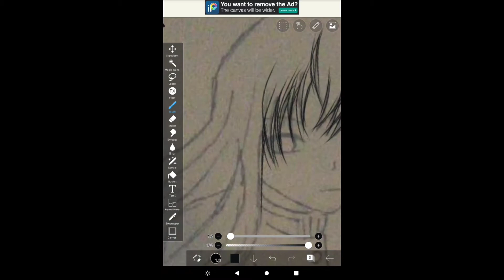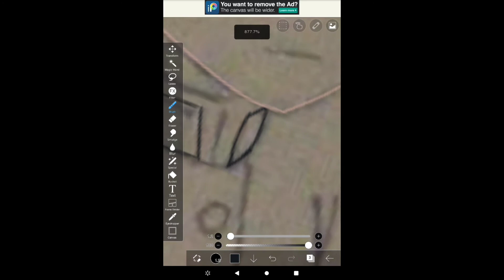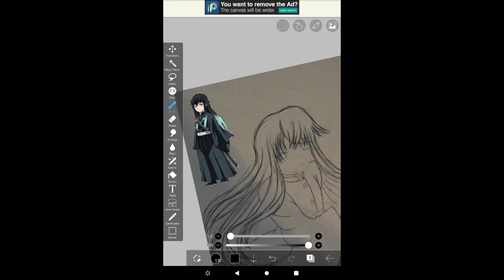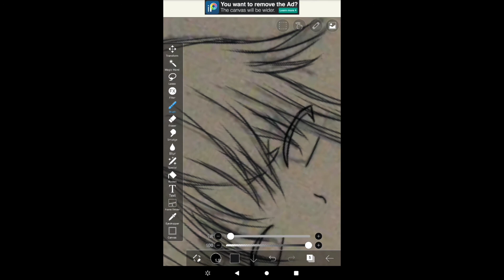Muichiro Tokito Speed Art // ibis paint pt. 1 Line art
This is a speed drawing of Muichiro Tokito from Demon Slayer
Artists: Billie Eilish & Khalid
Character: Muichiro Tokito
Anime: Demon Slayer
Programs used: Ibis Paint x, VLLO
Have a wonderful day xoxo